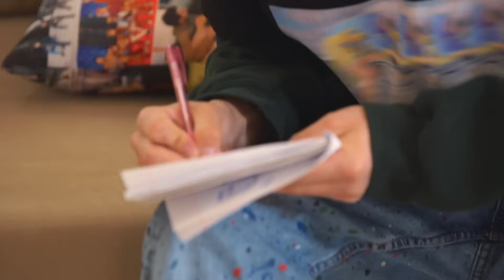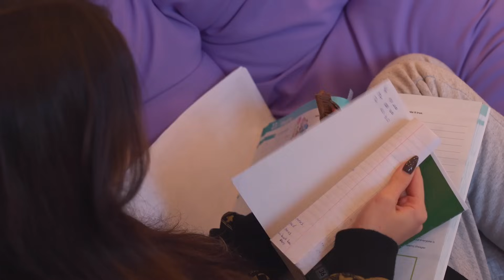Локдаун с DSIDE BAND #9/ Реалити шоу / Финал?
Обязательное условие конкурса:
1. Быть подписанным на канал:
2. Поставить 👍🏻под видео

В следующим выпуске мы опубликуем имена победителей, которые получат подарок от DSIDE BAND!

Локдаун с DSIDE BAND # 7/ Реалити шоу / Свадьба

Странички ребят:
Влад Феничко

Страницы девочек:
AYA

По коммерческим вопросам:
г. Киев

Продюсеры:
Алена Дроник